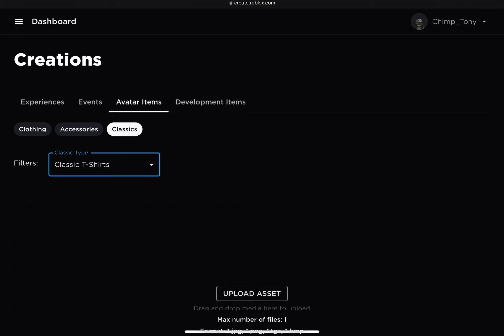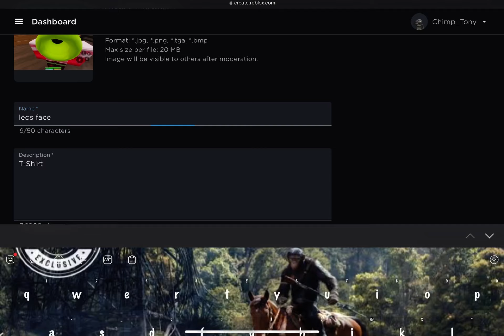tutorial how to publish a asset for sara